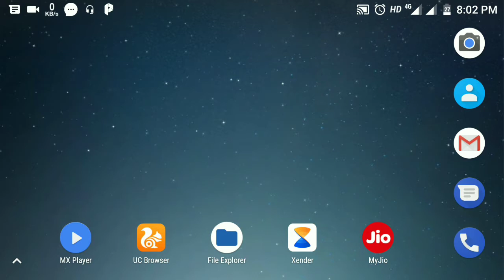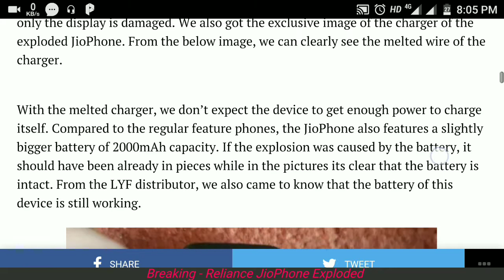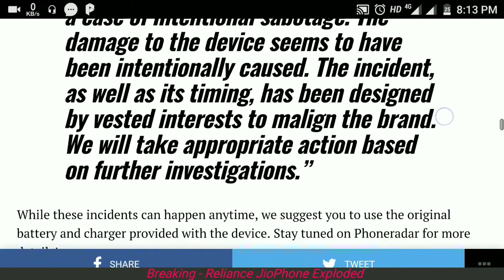Relaince Jio Phone Blast | Jio And LYF Not Started Any Investigation About This Blast Jio Phone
Dosto is video mai Maine aapko bataya Hai jio phone kaise phata Hai, aap apane phone ko kaise phatane seerock sakate Hai.

Namaskar Dosto Technical Gadgets Use Ke Ek Aur Naye Video Mai Main Aapka Swagat Karta Hu,

To Please Is Video Ko Aap Jada Se Jada Share Kare Jis Se Sab Ka Support Mile.

Agar Aapka Koi Sawal Ya Sujhav Ho to Is Video Ke Comment Section Aap Apana Sawal Puchh Sakta Hai.